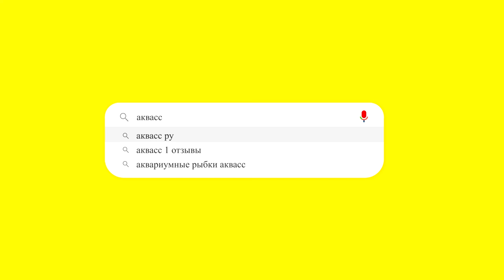🐠Aquass - Данио глофиш зеленый (Danio glofish electric green)